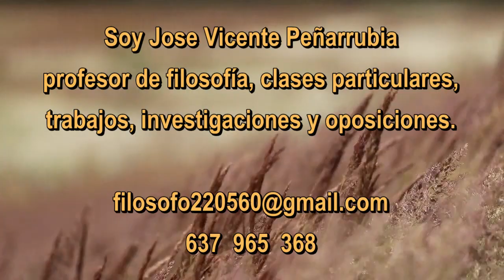Ciudadanos y ruralanos por Julio Garcia Camarero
Os recuerdo que como profesor asesoro en:
TRABAJOS, INVESTIGACIONES, TESINAS, TESIS: asesoro a quienes tienen que realizar trabajos, investigaciones, tesinas, tesis, etc. de filosofía y otras disciplinas de humanidades (sociología, políticas, historia, etc.).

REALIZACIÓN DE ENSAYOS  Y ARTÍCULOS: asesoro a todas aquellas personas que están interesadas en realizar un ensayo relacionado con la filosofía o las humanidades; se trata de cuestiones metodológicas, de fuentes, etc. También a quienes quieren realizar un artículo.
Para contactar conmigo:
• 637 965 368